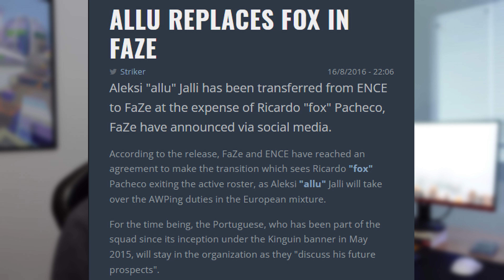Kaikkien aikojen suomalaissiirto tapahtuu!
G2 Aleksib!